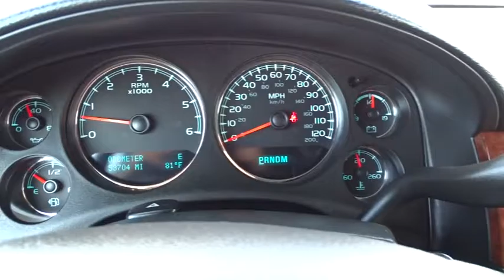2012 Chevrolet Tahoe Austin, San Antonio, Bastrop, Killeen, College Station, TX 371653A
2012 Chevrolet Tahoe

702 State Hwy 71 West

Look at this 2012 Chevrolet Tahoe LS. Its Automatic transmission and Gas/Ethanol V8 5.3L/323 engine will keep you going. This Chevrolet Tahoe comes equipped with these options: Wiper, rear intermittent with washer, Windows, power with driver Express-Down and lockout features, Wheels, 4 - 17 x 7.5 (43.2 cm x 19.1 cm) aluminum, 5-spoke with smooth surface and rectangular pockets, Wheel, 17 (43.2 cm) full-size, steel spare, Warning tones headlamp on, key-in-ignition, driver and right-front passenger safety belt unfasten and turn signal on, Visors, driver and front passenger illuminated vanity mirrors, padded with cloth trim, extends on rod, Trailering equipment includes trailering hitch platform, 7-wire harness with independent fused trailering circuits mated to a 7-way sealed connector and (VR4) 2 trailering receiver, Tires, P265/70R17 all-season, blackwall, Tire, spare P265/70R17 all-season blackwall, and Tire Pressure Monitoring System air pressure sensors in each tire with pressure display in Driver Information Center (does not apply to spare tire). Test drive this vehicle at Covert Chevrolet Buick GMC, 702 Hwy 71 West, Bastrop, TX 78602.